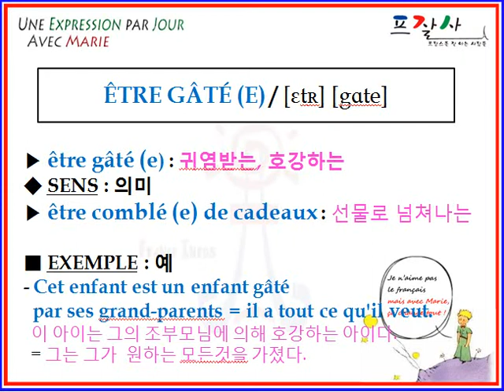FRENCH être gâté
APPRENDRE UNE EXPRESSION DE FRANCAIS PAR JOUR : être gâté (e)

귀염받는, 호강하는 (coréen),  spoilt brat (anglais), ser mimado (espagnol)